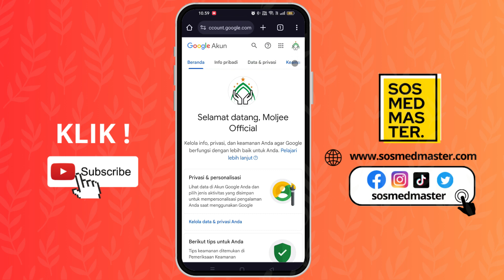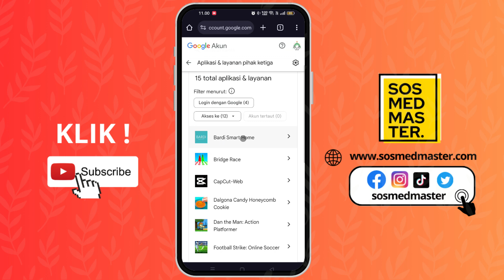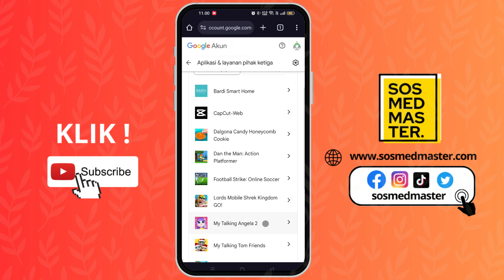Cara Hapus Aplikasi Yang Terhubung Dengan Akun Google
Di video ini kami memberikan tutorial cara hapus aplikasi di google silahkan simak tutorial berikut ini.